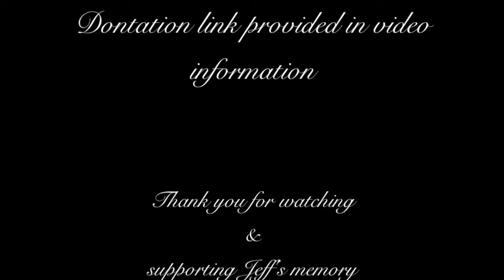Epilogue of Danny Squatcher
Please consider donating to the Brain and Behavior Research Foundation in memory of Jeff Carlton.

The Epilogue of Danny Squatcher

Went in the woods to look for him
Never came out again
Never saw those eyes or that smile
He had a killer look you see
Lost sense of reality
But the goddamn beast was gonna get caught

His name was Danny Squatcher

Screamed in the towel I heard the news
Text from Don and I was screwed
Never heard that laugh or that act
Curious as a cat you see
with his dog Toby

A life is an eclipse
So bright it's hard to look at it
You know there is no way to know where a spirit rests
But I hope he found peace with his beast
I hope he found peace with his beast

Written and recorded by Buddy L.
Produced by Buddy L Music

Happy Birthday, Jeff. I miss you my friend.